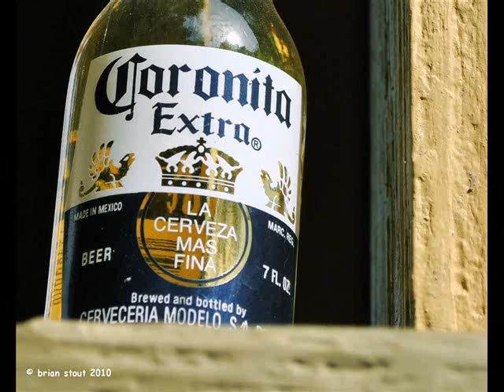Coronita minimal! Csapatós , veretős, agyhalál!